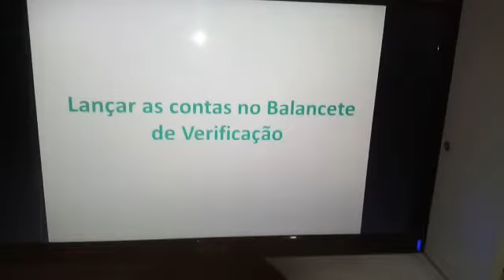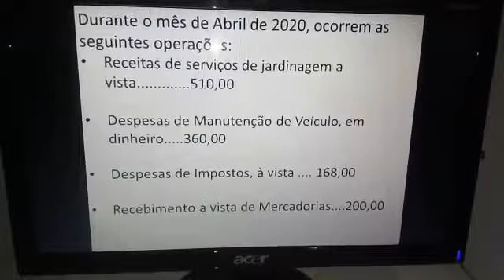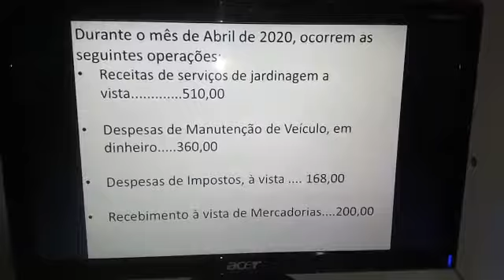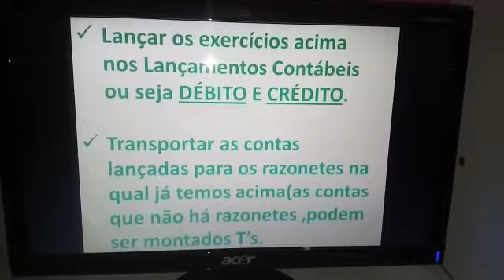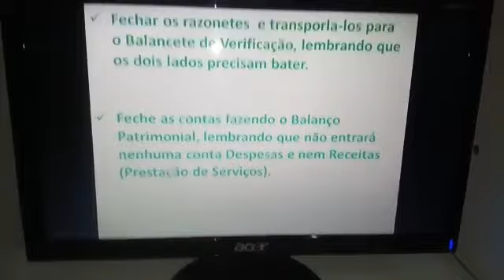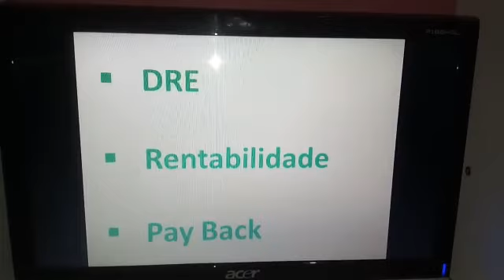Adriana ( Seg. 18:30 as 20:00)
Exercício de Contabilidade III de III